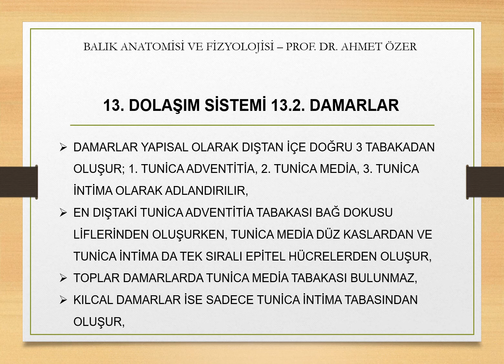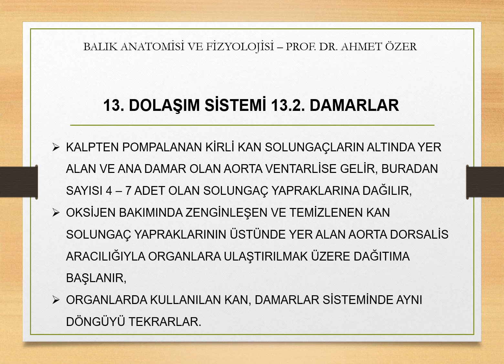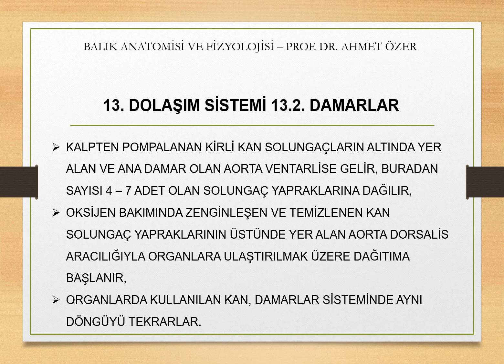10. Hafta: Dolaşım Sistemi - 2. Bölüm